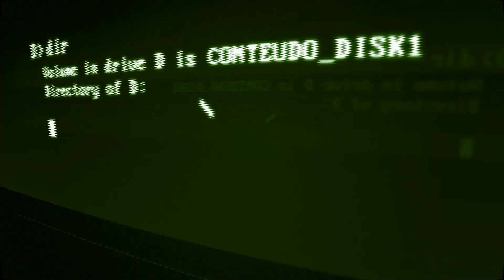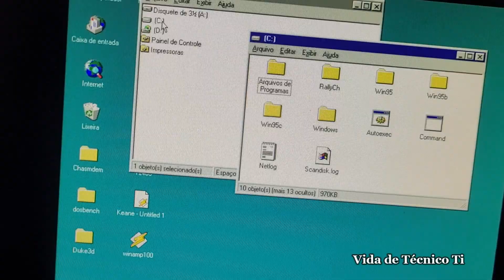Aumentando A memória do Compaq Presario de 1995 Retrô PC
Compaq presario 2200 com 16mb de ram, aumentando mais 32 mb e deixando turbinado para rodar windows 95 como uma seda